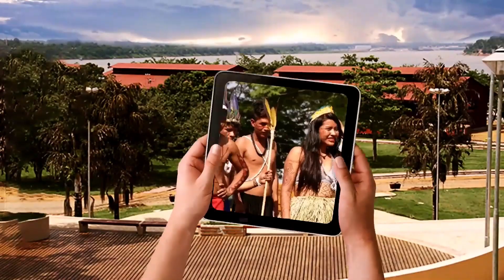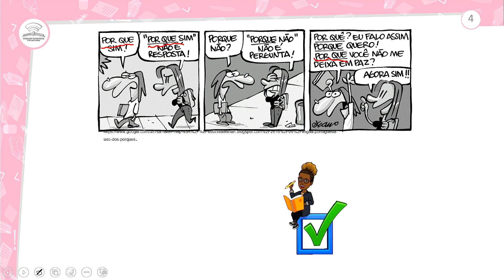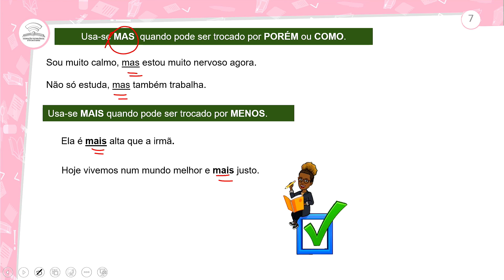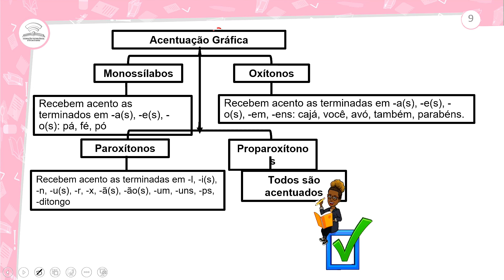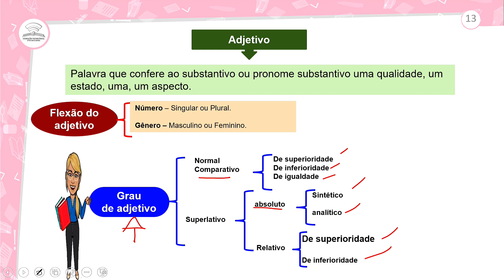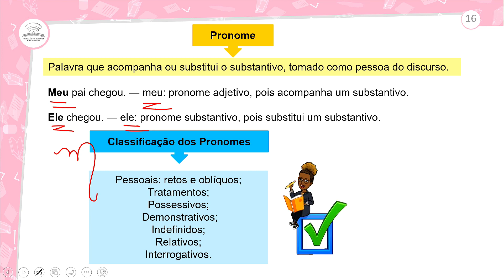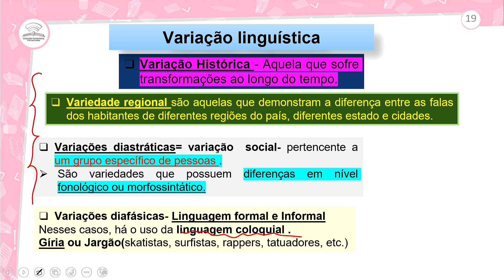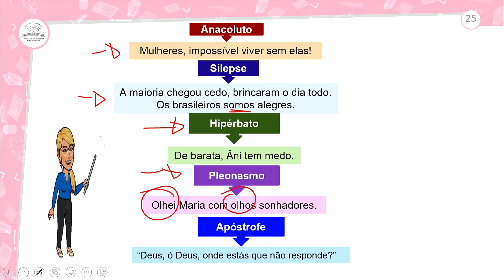34.1 - REVISÃO PARA RECUPERAÇÃO - UNIDADE I - PORTUGUÊS - 1º ANO E.M - AULA 34.1/2024